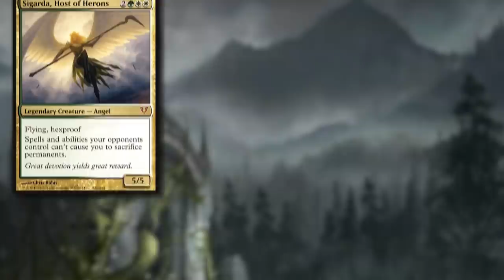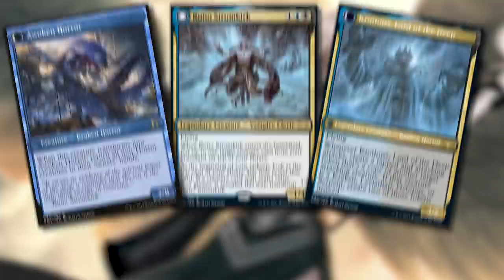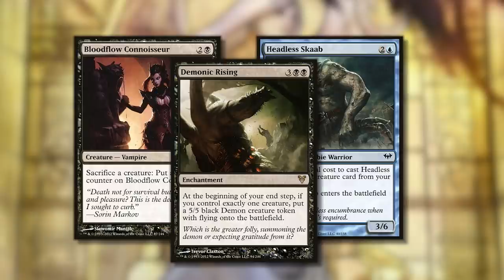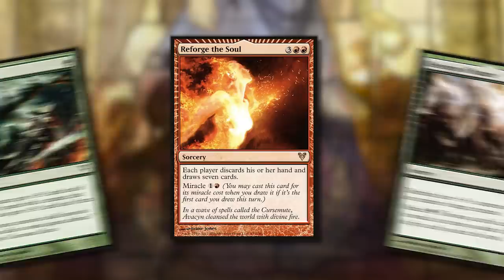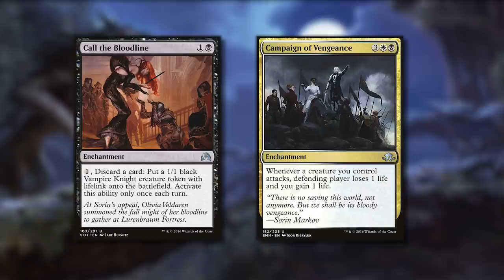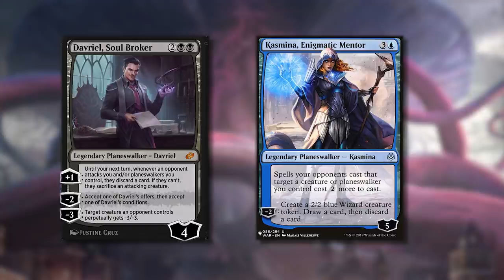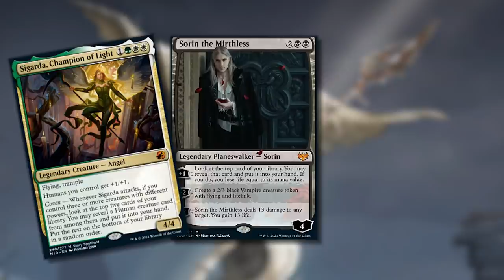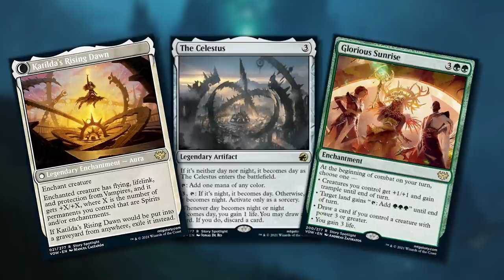The Complete History of Innistrad | Plane Explained | MTG Lore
We return to the plane of gothic horrors in Magic: The Gathering's Multiverse with Part 2 of The Plane of Innistrad Explained! Here we'll uncover the truth of Innistrad's past, learn of the creation of Avacyn, the Eldrazi invasion and Travails, all the way up to Crimson Vow in the present day. We'll also explore the stories of some of the most beloved characters in MTG.

What an amazing milestone and I'm so happy to give back to the community with this deckbox giveaway. If you're interested in purchasing one of these hand crafted boxes check out
Until next time, go forth and explore the lore!

Time Stamps:
0:00 - Intro
2:42 - Dark Beginning
10:59 - Birth of Avacyn
24:30 - Innistrad
38:18 - Shadows over Innistrad
59:22 - Current Day
1:19:01 - Outro

Maestro by Tlakaelel